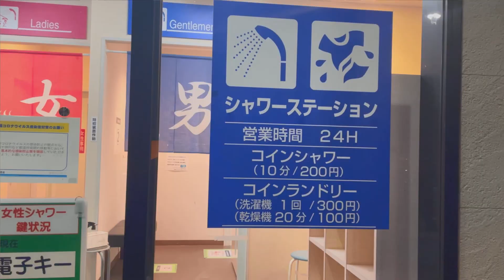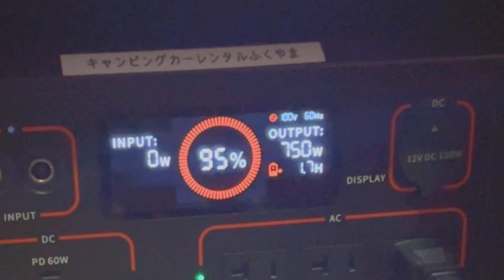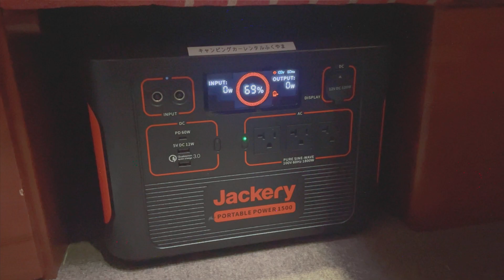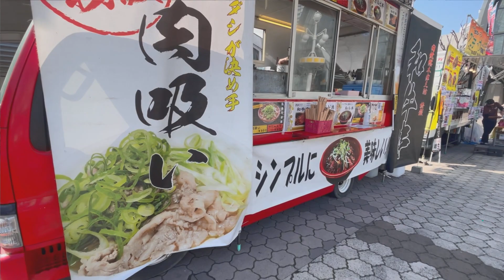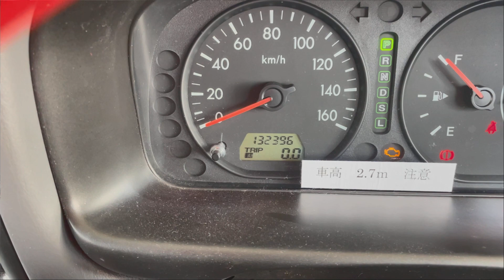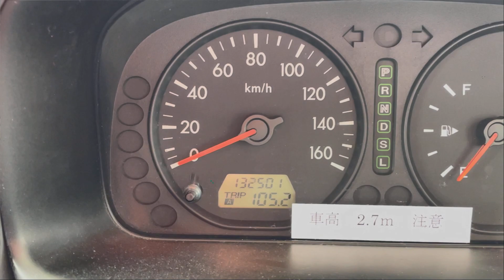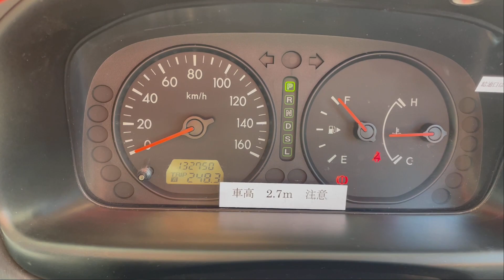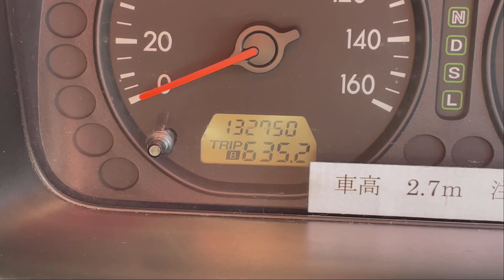字幕あり。寝袋忘れました😭。エンジンチェックランプ点灯😱。どうする、車中泊。O2センサー故障で、燃費は悪くなるのか?。キャンピングカー 夫婦 二人 旅 [アストロタイガー改造記]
エンジンチェックランプ点灯😱。
O2センサー故障で、燃費は悪くなるのか?。
大阪キャンピングカーショーに行く道、
燃費を測ってみました。
撮影日:2023年3月11日、12日、14日

道の駅神戸フルーツフラワーパーク大沢

自己紹介
2005年、1997年製のキャンピングカーのアストロタイガーを中古購入しました。
2021年11月より、より多くの方にキャンピングカーの楽しさを伝えたくて、

0:00 OP
0:08 説明
0:50 奥さん迎えに
1:30 大阪へ出発
1:46 瀬戸PA
2:16 車中飯
5:19 寝袋が寝袋が無い!!
7:08 スーパーセンタートライアル
8:45 道の駅神戸フルーツフラワーパーク大沢
10:50 大阪キャンピングカーショー
11:43 給油
12:45 RVパーク
13:31 O2センサー交換
15:03 燃費発表
16:23 挨拶
16:43 END